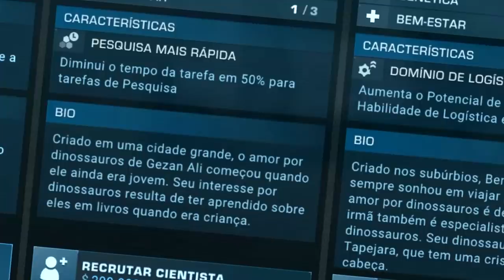Jurassic World Evolution 2 | Campanha ARIZONA + Dinossauros do Deserto e Contenção | (PT/BR)